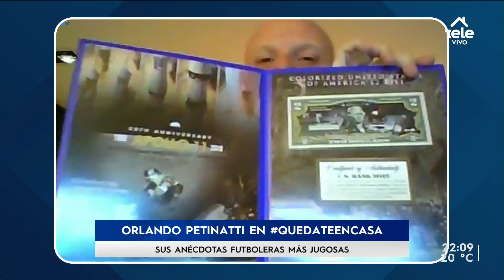El museo tricolor de Petinatti